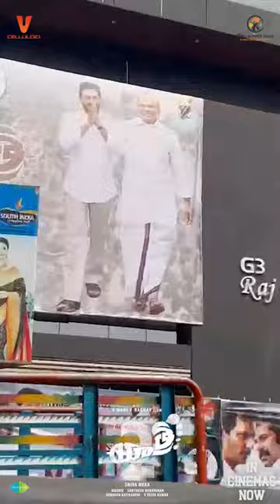Yatra2 Public Response | Mammootty | Jiiva | Mahi V Raghav | In Cinemas Now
Yatra2 Public Response!

Yatra2 is a Telugu Movie featuring Mammootty, Jiiva & others. Directed by Mahi V Raghav, Music Composed by Santhosh Narayanan. Produced by Shiva Meka under Three Autumn Leaves & V Celluloid.

Yatra2 in Cinemas Now!

Movie Details :

Movie Name: Yatra2
Written & Directed by: Mahi V Raghav
Producer: Shiva Meka
Banners: Three Autumn Leaves, V Celluloid
Music Director: Santhosh Narayanan
DOP : Madhie
Editor : Shravan Katikaneni
Art Director: Selva Kumar

Cast :
Mammootty
Jiiva
Ketaki Narayan
Suzanne Bernert
Mahesh Manjrekar